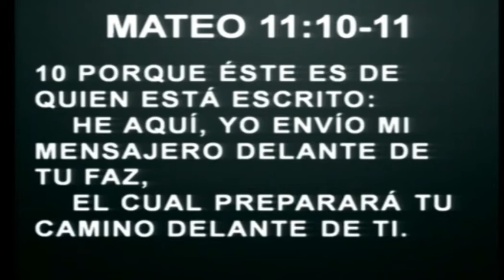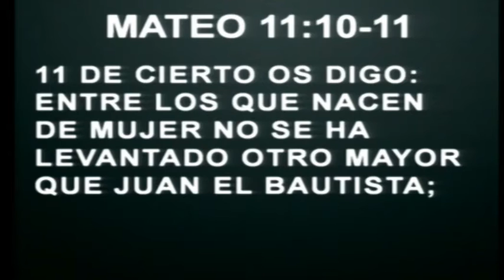Como unir dos generaciones Pr Daniel Chineic